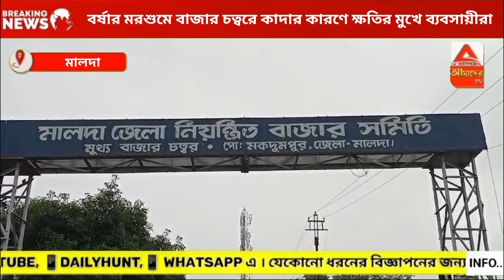বর্ষার মরশুমে বাজার চত্বরে কাদার কারণে ক্ষতির মুখে ব্যবসায়ীরা